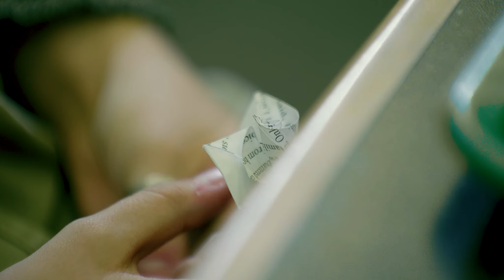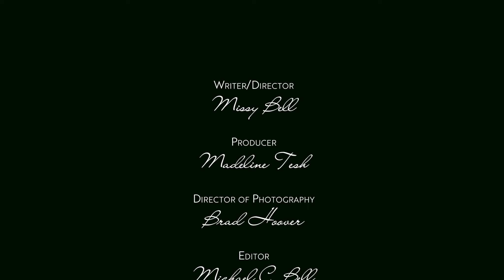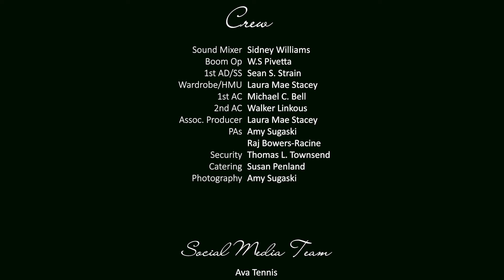The Library at the End of the Universe: The White Rose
When Mildred's mother disappears, she is forced to confront the terrifying Librarians to learn of her fate.

A Prologue to The Library at the End of the Universe - Coming Soon.

Starring:

Elias Atwood
Jennifer Trudrung
Strother Stingley
Molly Graves
Carson Blyskal